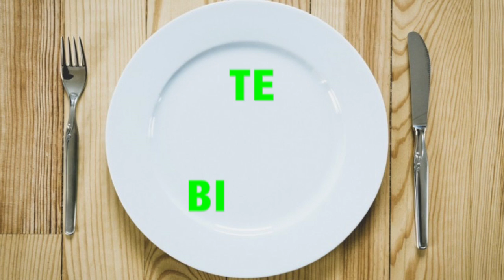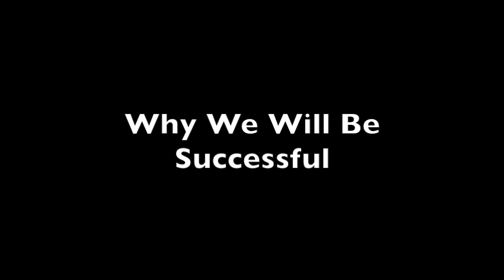Walton Launch "Bite" Pitch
Walton Launch Project